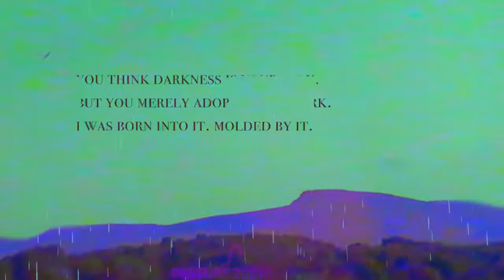Pasture .mp4 (Official Video)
deepblue presents - Pasture in video form 💕 🐸
directed by will crane staples, andrew clemens, and shay burgman

2021